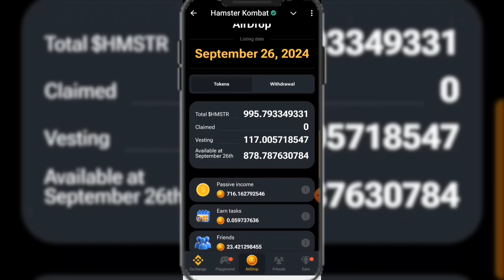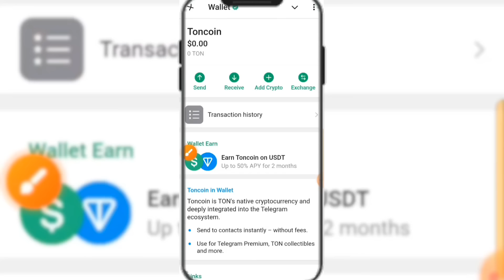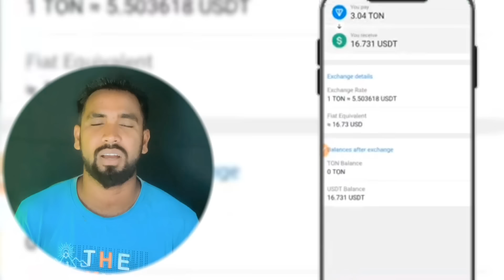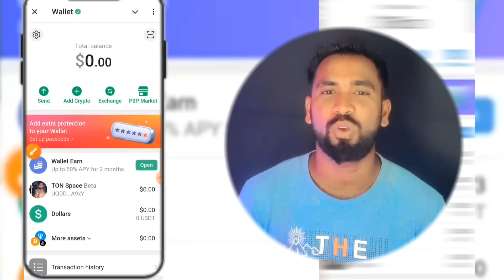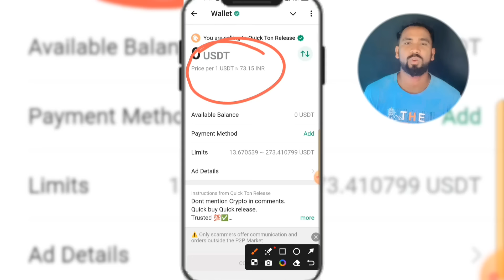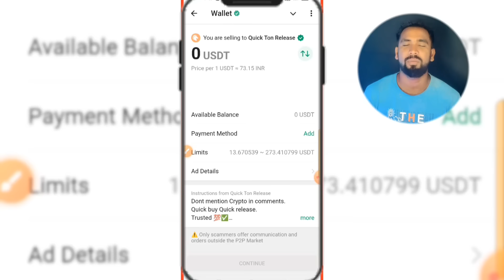Telegram Wallet Withdrawal HamsterCoin | 4 Options | Hamster kombat Coin Withdrawal Process | Token✅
Hamsar Token Telegram wallet withdrawal bank account Kaise kare | Telegram wallet withdrawal UPI, ✅
Your Quaries:-
Apane bhai ka follw karo.. 🙏🏻

Support 💪 🚀🚀🚀.

Your queries.

hamster kombat withdraw process step by step

hamster kombat withdrawal kaise karte hain

how to withdraw hamster kombat in hindi

hamster kombat

how to withdraw money from hamster kombat

hamster kombat withdrawal kaise kare telegram wallet me

telegram wallet connect kaise kare hamster kombat

hamster kombat ko telegram wallet se connect kaise karen

hamster kombat coin sell kaise karen on chain airdrop me

on chain airdrop se paisa bank account me kaise le

ebi exchange kaise connect kare hamster kombat

how to withdraw hamster kombat tokens in telegram wallet

On-chain airdrop withdrawal kaise kare

how to sell hamster coin in telegram

Your Quaries:-

telegram wallet hamster withdrawal telegram wallet usdt Withdrawal telegram withdraw to bank account how to withdraw telegram money Hamster Kombat withdraw to telegram how to withdraw hamster kombat hamster kombat withdrawal update
 kare, telegram wallet to bank kaise nika Withdrawal, te

e

telegram wallet se paise kaise nikale

E